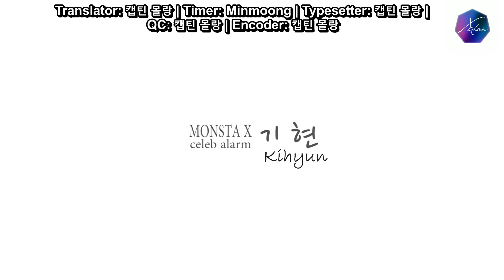[ENG SUB] 190306 Samsung Celeb Alarm Kihyun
190306 Samsung Celeb Alarm Kihyun [ENG SUB]